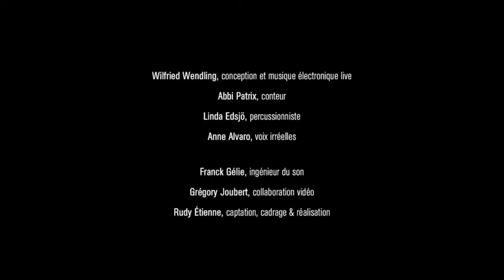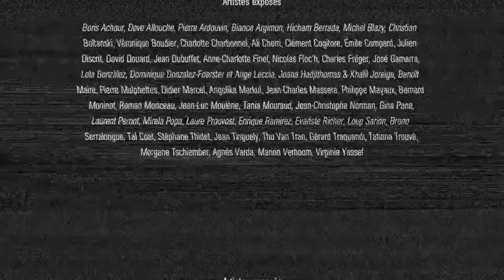extraits FAKE ( live stream )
Tournage à La Muse en Circuit et au MAC VAL dans l'exposition "Le vent se lève"  dans le cadre du festival Les Échappées.

Wilfried Wendling, conception et musique électronique live
Abbi Patrix, conteur
Linda Edsjö, percussionniste
Anne Alvaro, voix irréelles

Franck Gélie, ingenieur du son
Grégory Joubert, collaboration vidéo
Rudy Étienne, cadrage et réalisation

Production La Muse en Circuit
Coproduction La Compagnie du Cercle, Lieux Publics